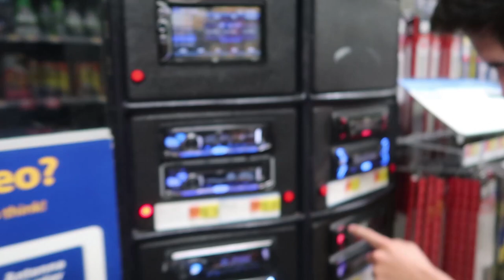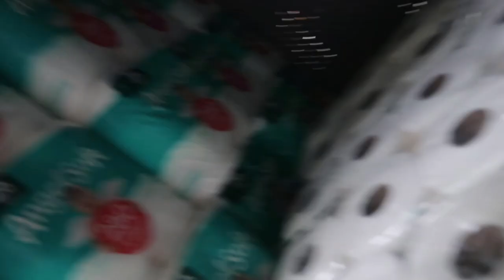WALMART SHENANIGANS! (PAPER TOWEL FORT)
SHENANIGANS IN WALMART! Made a paper towel fort and much more!

Make sure to stay positive and keep grinding. Love you guys have a good day!